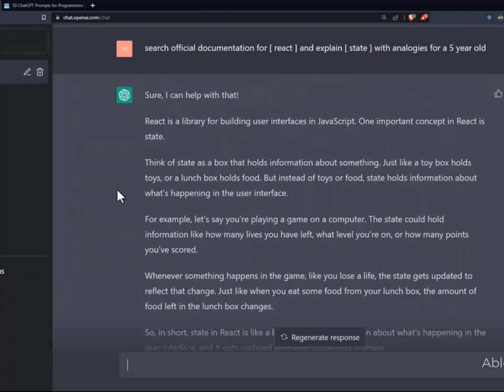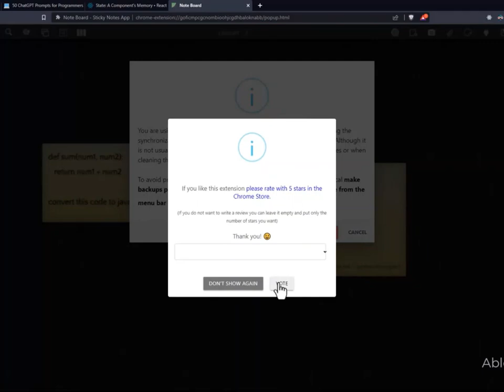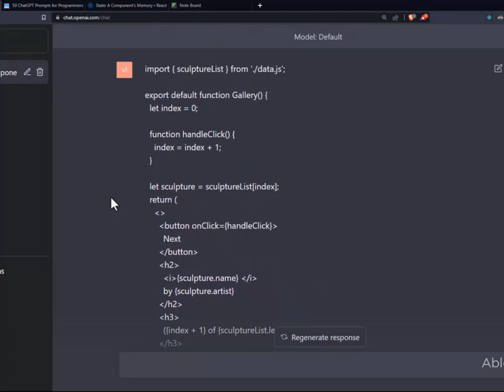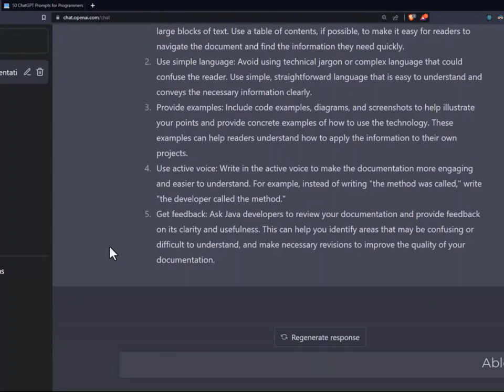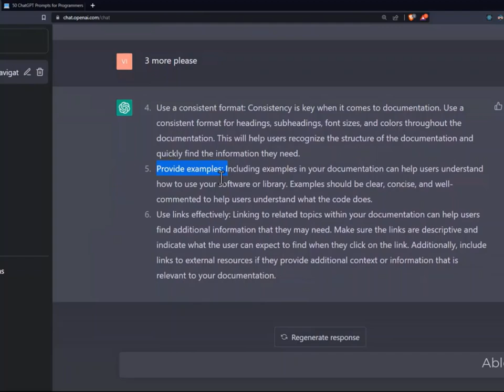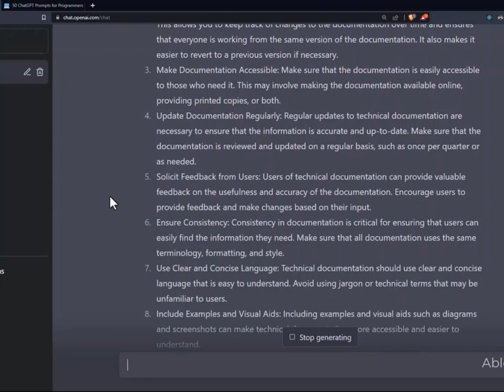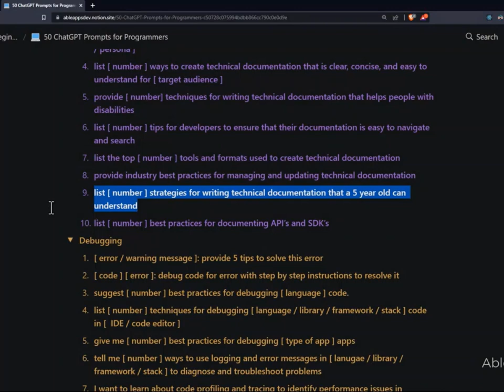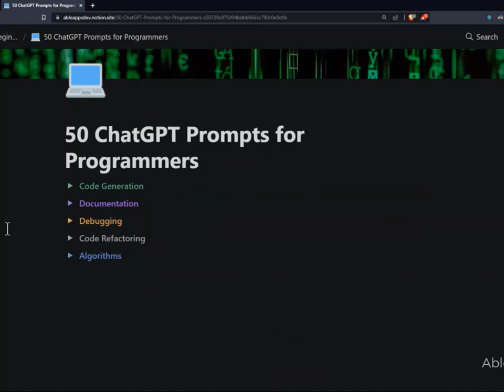AI for developers Vid 2: Mastering Documentation: 10 Engaging Prompts for Enhanced Workflows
📚 Mastering Documentation: 10 Engaging Prompts for Enhanced Workflows 🖋️

Looking to level up your documentation skills? 🚀 Join us for this insightful video where we present 10 powerful prompts to supercharge your documentation workflow! 📝💡 Whether you're a developer, writer, or project manager, our expert tips will help you create clear, concise, and effective documentation that enhances collaboration and boosts productivity. 📈🤝

Uncover the secrets to crafting engaging user guides, comprehensive manuals, and organized project documentation. 💼📄 Let's dive deep into the art of structuring information, choosing the right tone, and optimizing your documentation process for maximum impact. 💪🎯

Don't miss out on this opportunity to grow your professional toolkit and become a documentation pro! 🌟📚 Watch now and take your skills to the next level! 📺🔥